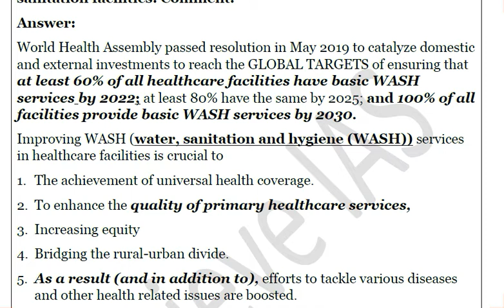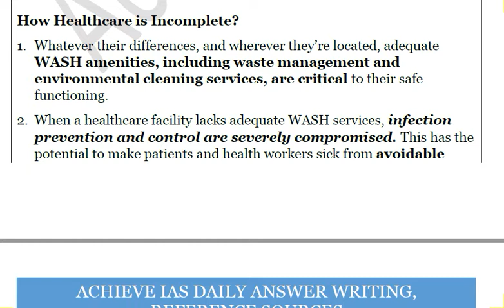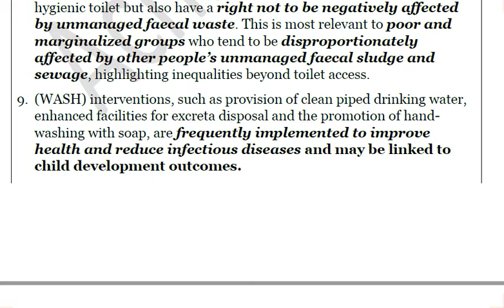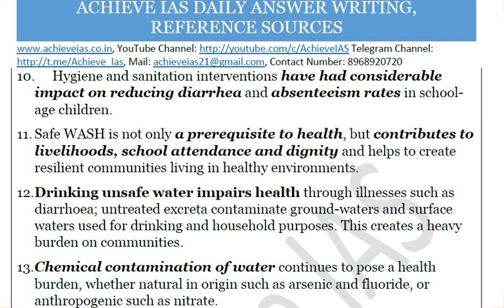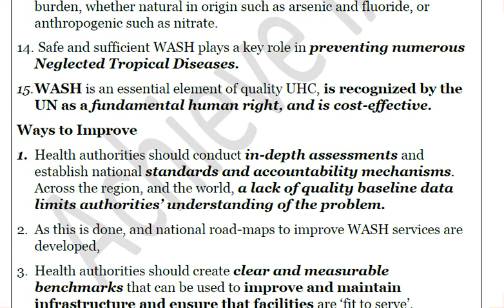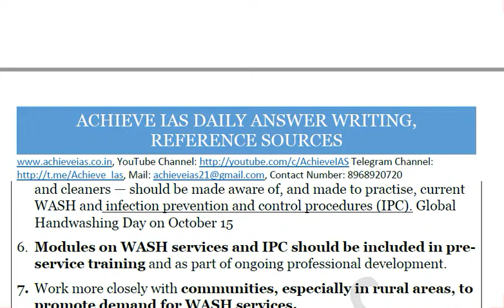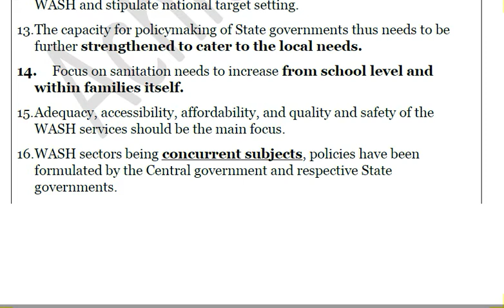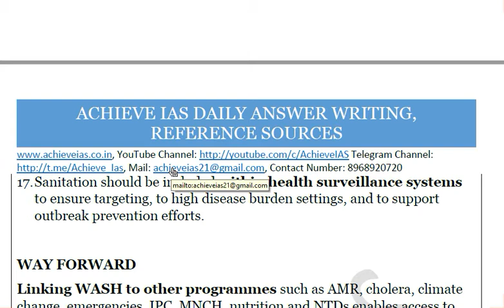Art of Writing Model Answers, Water, Sanitation and Hygiene, Achieve IAS